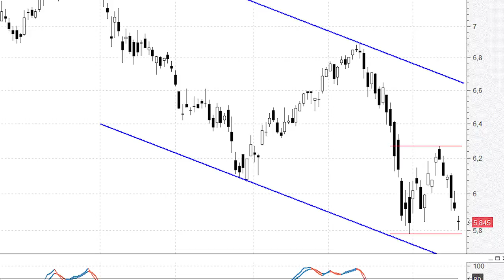¿Cuánto más puede caer BBVA?: a por la base del canal bajista